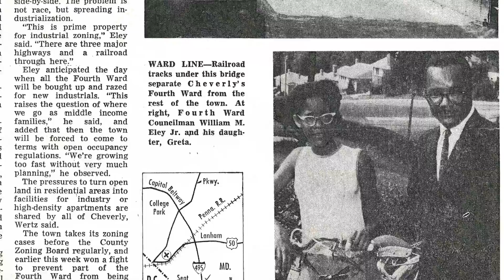WHERE DID THEY GROW? Segregation to Recreation: Wayne K Curry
Where Did They Grow is a series highlighting amazing people from Prince George's County!